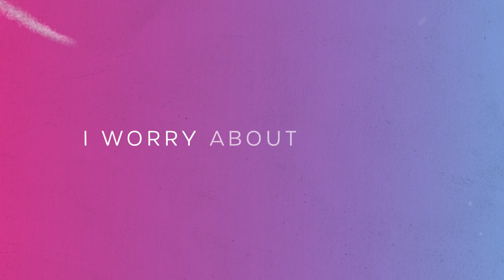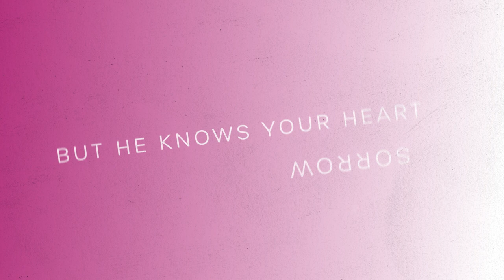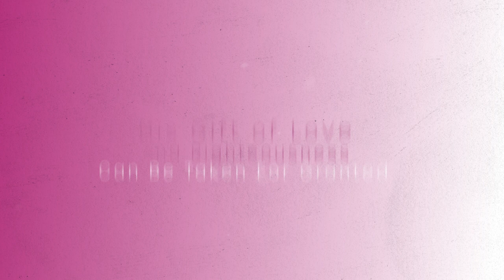Audrey Marie- Focus (Official Lyric Video)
Focus is the second single from Audrey Marie's upcoming new EP. Following on from Fireflies (playlisted on New Music Christian Friday and Fresh Finds Pop), the song is about focusing on what really matters, God's unconditional love for us.

Credits
Lyric video- Zach Hiebert
Cover art- Clarke Kennedy
Producer/Bass- Dan Stirling
Piano/Synthesizer- Jonathan Ogden
Guitar- Joseph Whettam
Drummer- Rabin Joseph

Distributed by Wings Music group